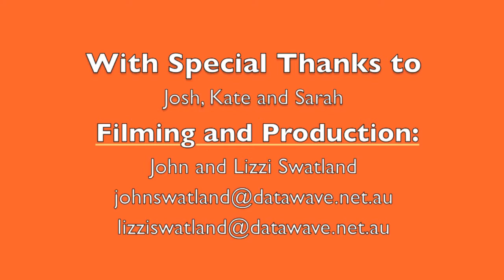20130415 Mama Joy Rap - 12 Releasing The Errors